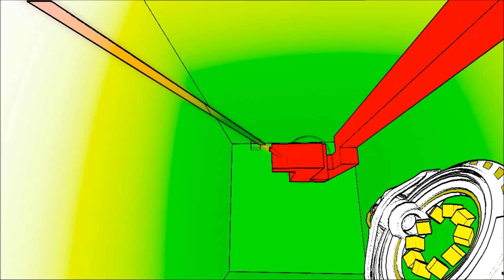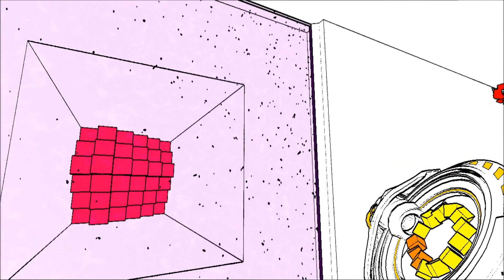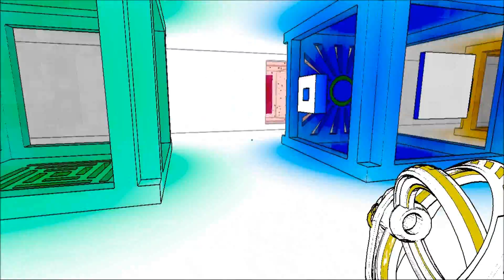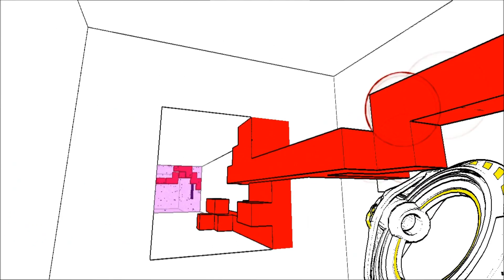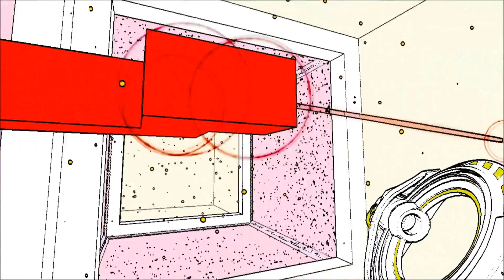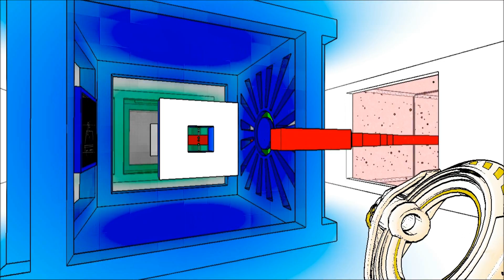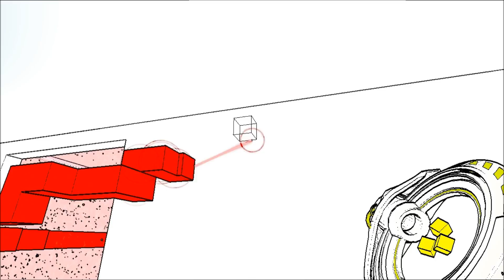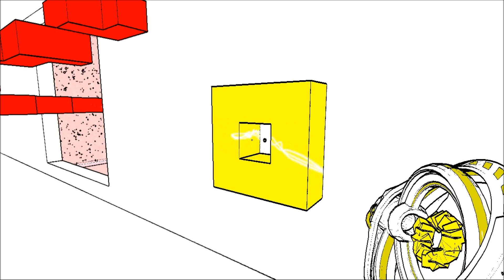Antichamber playthrough (Part20)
Overthinking things